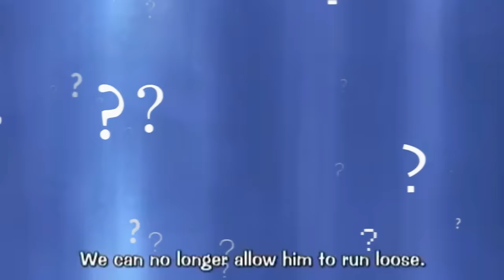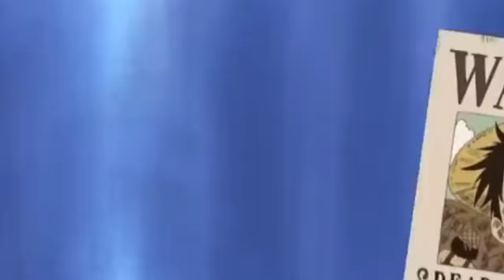If THIS Is The Secret Behind The Gorosei & Imu, It's Huge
The Gorosei (5 Elder Stars) are immortal and have ruled the world for 900 years. A close look at the most powerful political figures in One Piece.
Title: How Did We All Miss Luffy's Connection To Sun Wukong